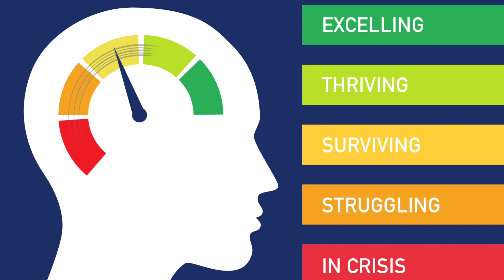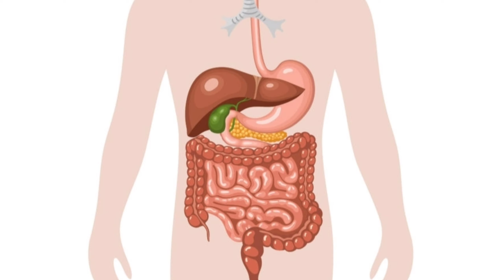व्रत क्यों रखते है? । व्रत से क्या लाभ होता है? Navratri 2021 Special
🙏 Namaskar Dosto 🙏

Swagat hai aap sabhi ka hamare channel DEEP SECRETS me

Is Video Ko Pura Dekhe Dosto Aur Video pasand aye to LIKE zarur Kare aur SHARE kare apne dosto ke sath.

Dhanyawad 🙏